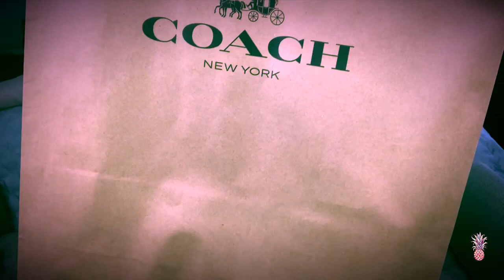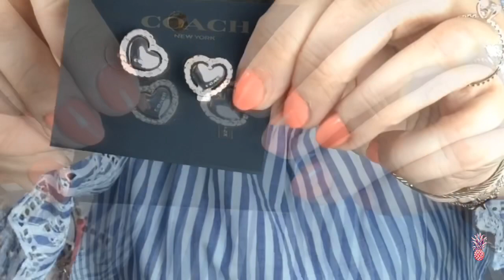COACH OUTLET HAUL | Summer 2019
Music

2. Invisible by Declan DP
Licensing Agreement 2.0 (READ)

3. Music: Belonging by ArcNova

FOLLOW ME ON:
I N S T A G R A M: